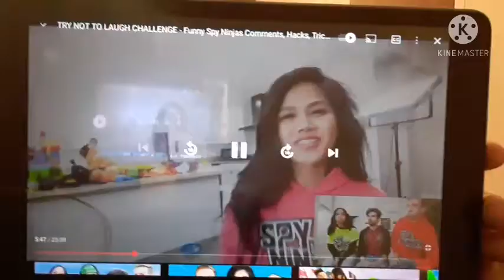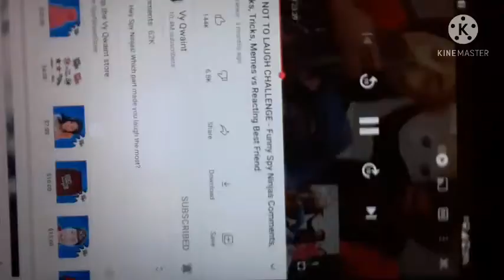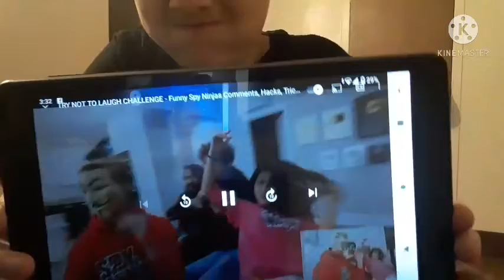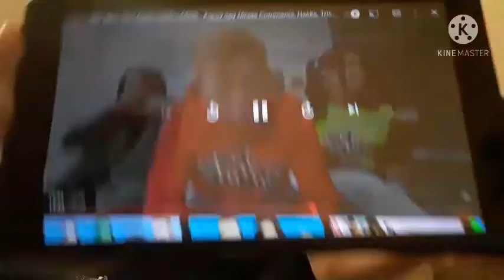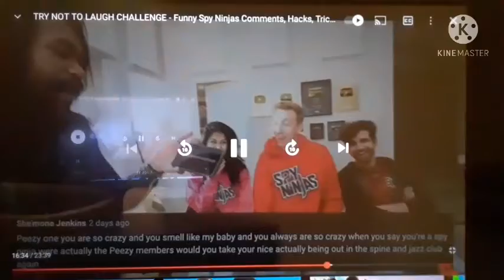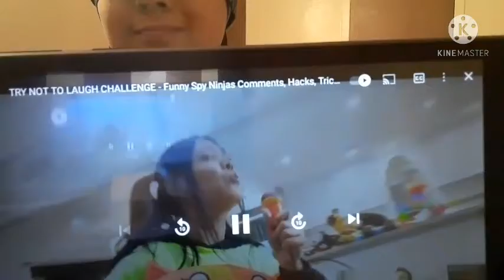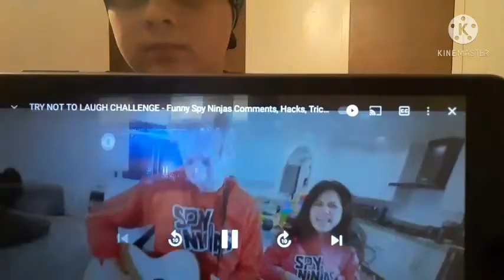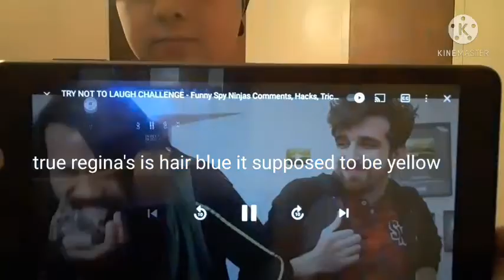Don't laugh challenge if you do than you put undiewear on head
Hey guys make sure to subscribe to Lenny McDo also did you guys laugh if you did comment down Below also im best at not laugh make sure to subscribe to conghui wang so make sure to subscribe to my 2nd  channel also i love YouTube and make sure to subscribe to ZMDE ANIMATION is the best at not laughing are you guys at not the best at laughing Comment down Below and do you love YouTube also i have merch link in the description do you like playing games if you do comment down Below